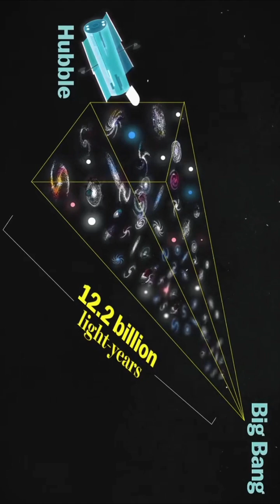Hubble live update New discovery from deep space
The Hubble Space Telescope is still making history!
From tracking interstellar visitors to capturing newborn galaxies, Hubble continues to reveal secrets of the universe — even 35 years after launch. In this video, we break down Hubble’s current distance, what it’s observing right now, and its newest discoveries in deep space.